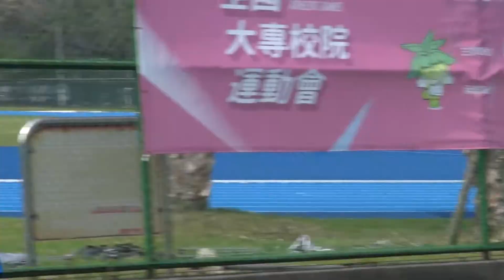5/3全大運網球一般組賽前練習